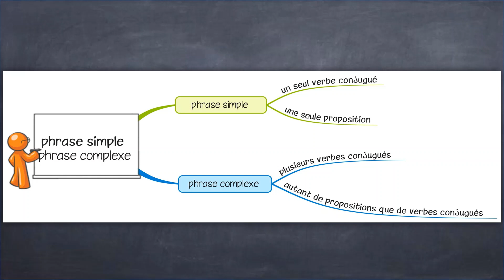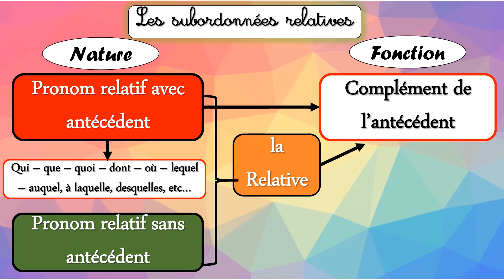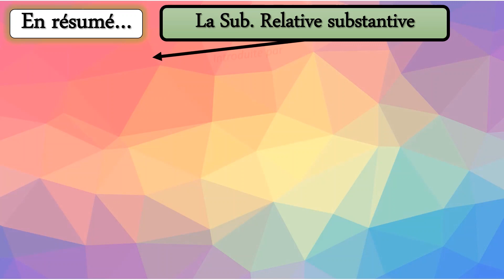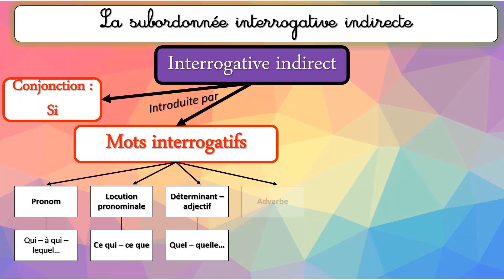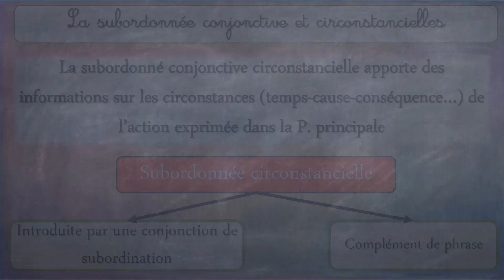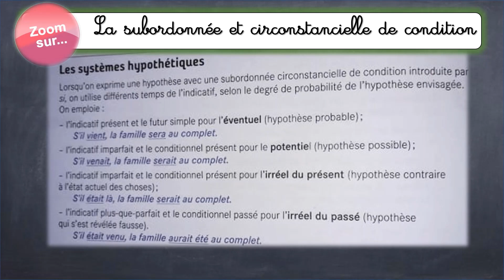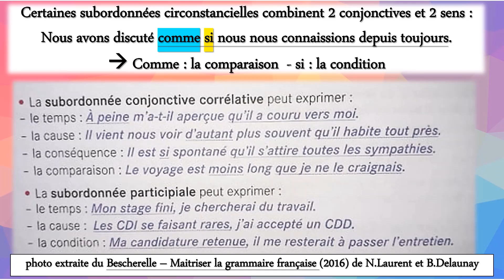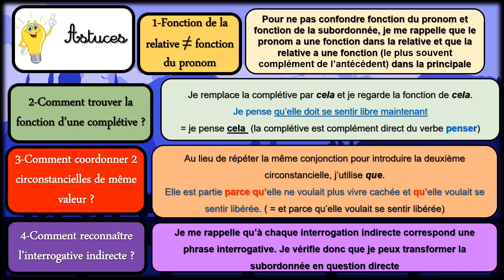CRPE Français La phrase complexe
ATTENTION : cette vidéo ne remplace en aucun cas les cours de français dispensés par des professeurs-formateurs. Elle a pour but de synthétiser des notions abordées vu en formation MEEF. Toutefois, elle peut être destiné à des collégiens de 4ème/3ème dans la préparation du DNB.

SOMMAIRE DE LA VIDEO :
0:00 à 0:28 - Introduction
0:29 à 0:56 - Rappel
0:57 à 2:13 - les composantes de la subordonnée
2:14 à 7:01 - la subordonnées relative
7:02 à 7:58 - La subordonnée complétive
7:59 à 10:37 - la subordonnée interrogative et exclamative indirecte
10:38 à 11:57 - la proposition infinitive
11:58 à 16:23 - la subordonnée circonstancielle
16:24 à 16:55 - exception...
16:56 à 17:36 -  la subordonnée participiale
17:38 à 18:19 - Distinguer le nombre de propositions
18:20 à 20:24 - Quelques astuces...